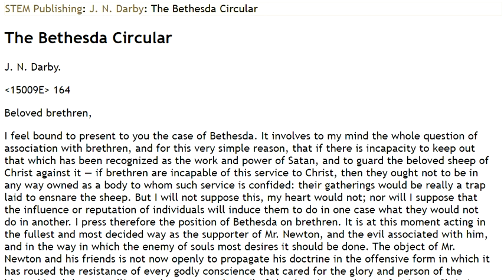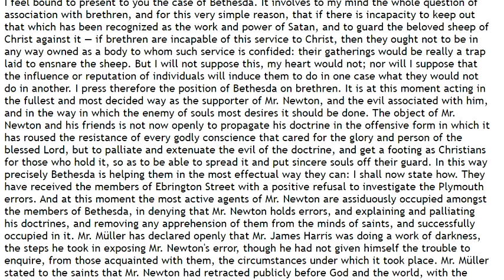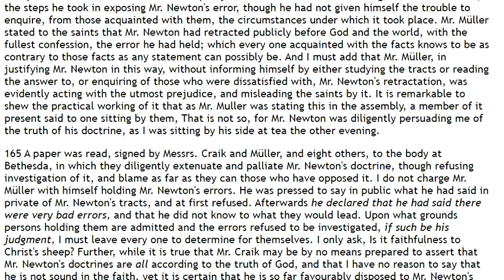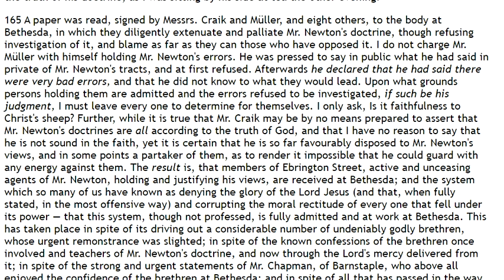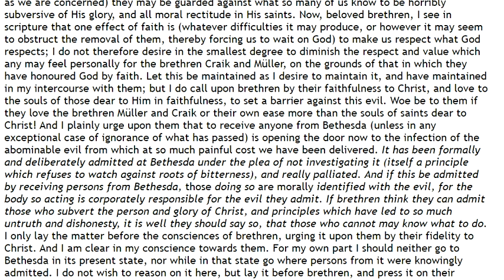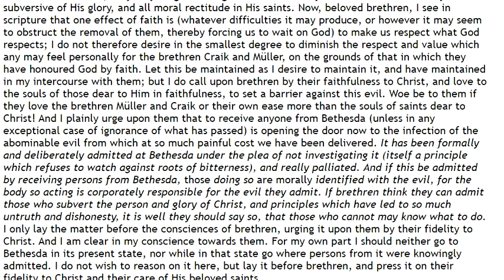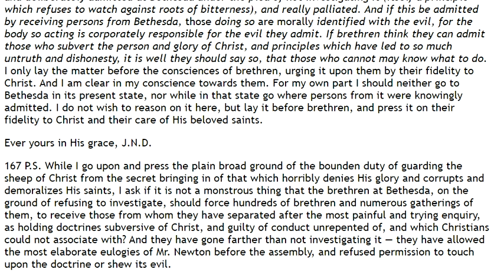The Bethesda Circular Okólnik Bethesda John Nelson Darby List otwarty dotyczący sytuacji w Bethesda